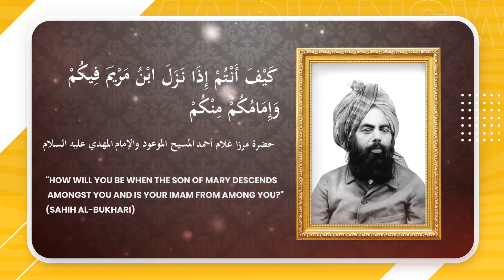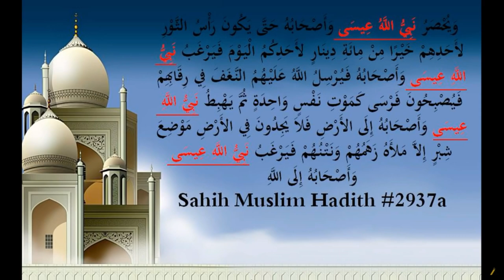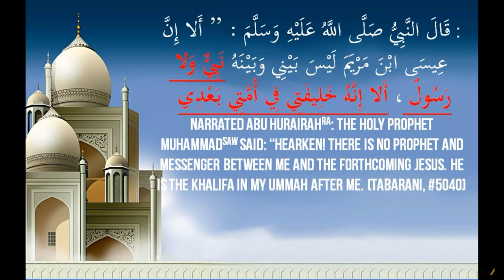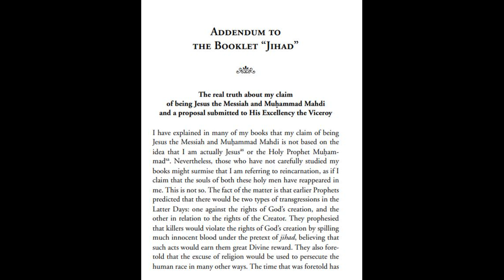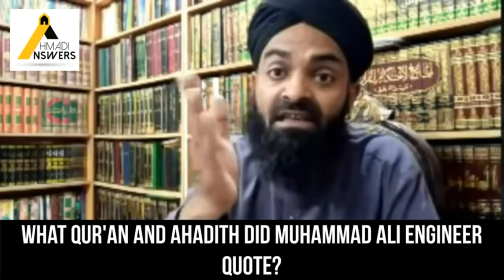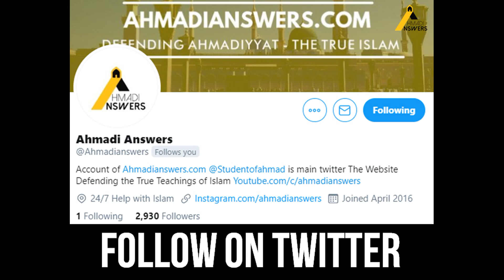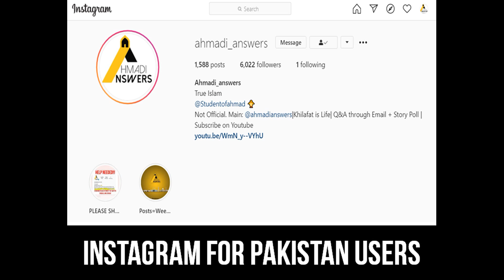One Message Foundation Exposed :Shaykh Uthman Lies About Islam Ahmadiyya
In this video, I will respond to the lies of Shaykh Uthman regarding Islam Ahmadiyya